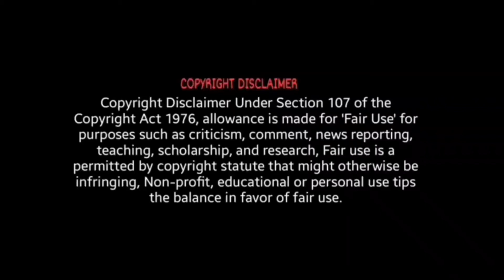Appa| short story| audio story| tamil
Appa is a short story by writer Mr. Paamaran from keezhadi publishers.
In this current busy world we forget a habit of reading books. A small initiative.